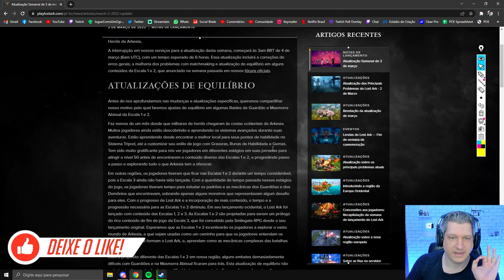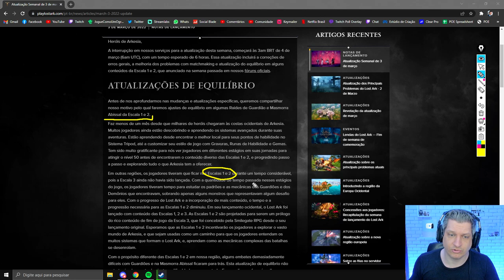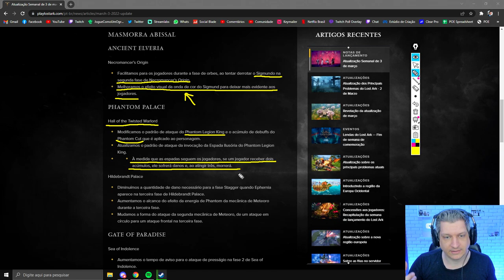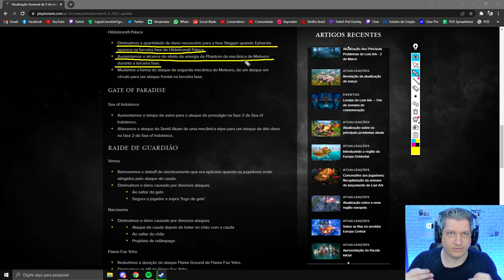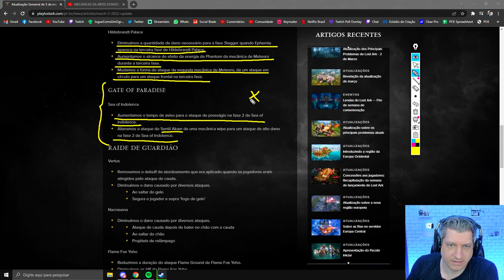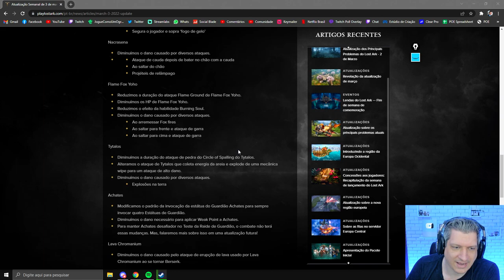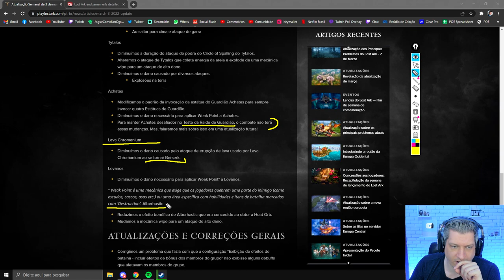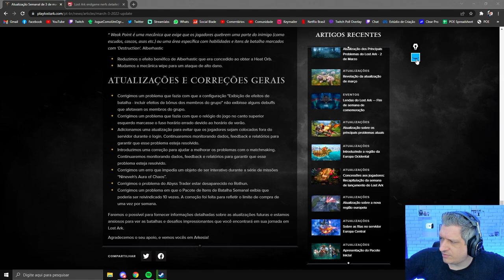AJUSTES PARA TIERS 1 E 2! PATCH NOTES 02-03-22 | LOST ARK 2022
Vídeo com o Ogro explicando e dando suas impressões sobre as mudanças feitas nos Tiers 1 e 2 no patch notes do Lost Ark!